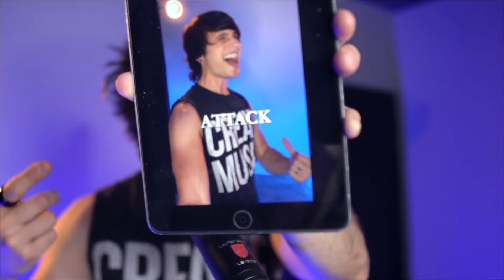Demi Lovato, David Michael Frank (Future Sunsets) - Heart Attack (Vocal/MV mix)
Hice este video como petición de una amiga que me dijo que hiciera un video para subirlo después de que escuchó la mezcla del audio que hice (que en principio solo lo hice porque tenía tiempo libre y se iba a quedar así)

Ya hay trabajos así parecidos en la plataforma, pero hice mi mejor trabajo posible en la mezcla del audio para que no se notara ningún corte y pareciera que en realidad es una colaboración entre artistas.

Espero que lo disfuten ;)